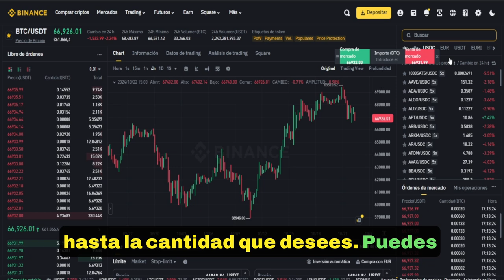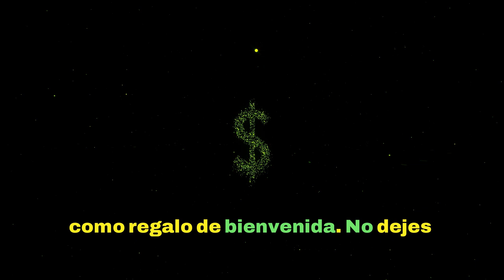Qué es un Satoshi de Bitcoin? 2024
¿Te parece que comprar Bitcoin es demasiado caro? ¡No te preocupes! En este video te explicamos de manera sencilla qué es un satoshi, la unidad más pequeña de Bitcoin, y cómo puedes invertir en criptomonedas sin necesidad de comprar un Bitcoin completo. Desde solo 1 dólar, puedes comenzar a comprar satoshis y participar en el mundo de las criptomonedas.

Las mejores oportunidades y exchanges del momento:
🌍Neobancos para moverte por el mundo y con recompensas por abrir la cuenta:
🎁N26 15€ Gratis:

✅Los mejores exchanges para comprar o vender criptomonedas

🎁Bit2Me te regala 15€ en Bitcoin por crear una cuenta:
🎁HTX gana cajas misteriosas con valores de hasta 1.500 USDT